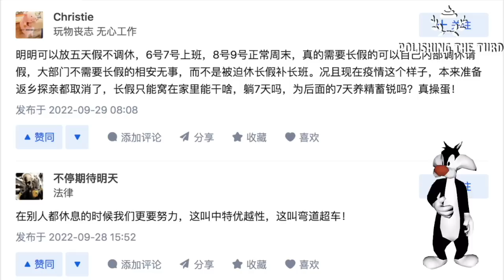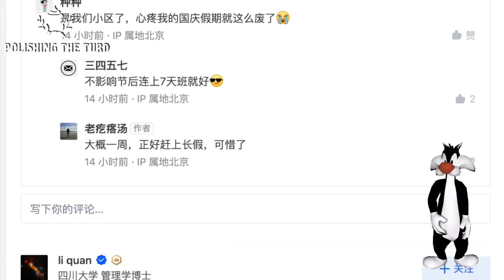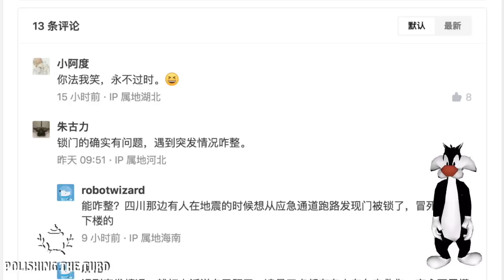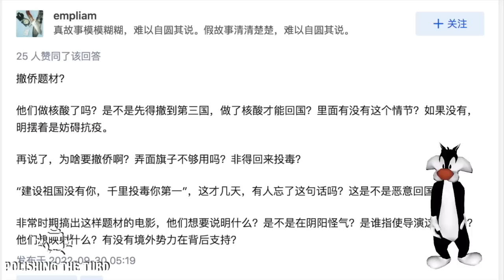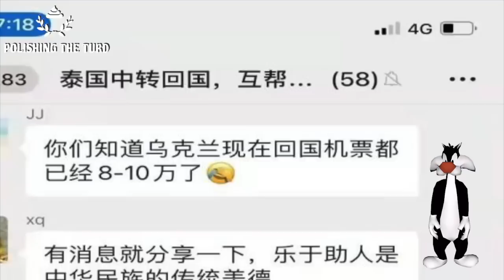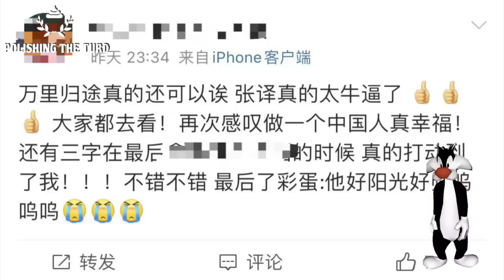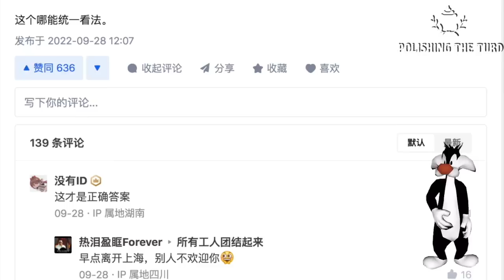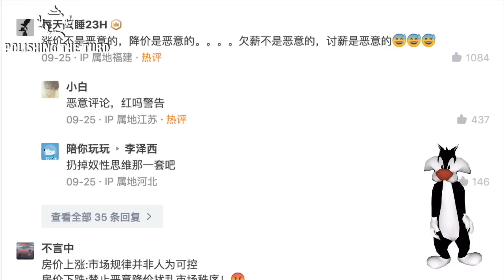国庆调休却门外上锁，主旋律电影引网友吐槽。国庆假期政府要求百姓不许流动，贴心放映四部爱国影片，然而剧情空洞连花钱买的网评员都夸不出口。三年教会了中国人，挂在嘴上的并不真诚（单口相声嘚啵嘚之国庆调休）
一年一度的国庆调休不让人失望，里外里放假三天随后干活一周。更让无数打工人气愤的是，才放假就宣布有情况，小区里关七天直接去上班，合着一步没走。为了怕百姓孤单，国庆节推出了四部爱国主旋律电影。其中万里归途再撰写战狼主旋律，歌颂中国护照的伟大性。看过的百姓无不拍手，说要不是这两年发生了这么多事儿，我还真就信了。一人包场，影票白送为主旋律电影带来了千万票房，而就连花钱买的水军也实在夸不下去，只好复制粘贴演员表和小作文写剧情。中国三年的政策让无数百姓看清了社会主义真相，所以现在共产党说啥他们都不听。经济每况愈下，政府又打起了房地产的算盘。央行要求银行降低贷款利息，然而百姓都说不买，等着看烟花升空。一个破碎的你如何拯救破碎的国，在小家面前，大国，真的重要吗？（单口相声嘚啵嘚之国庆调休）